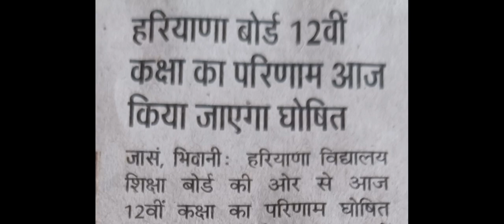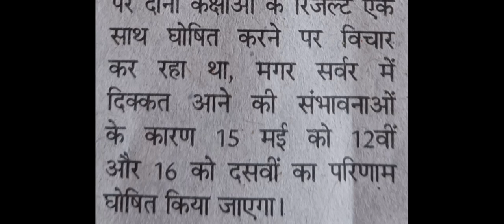हरियाणा बोर्ड 12th का Result आज आयेगा।।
computer classes